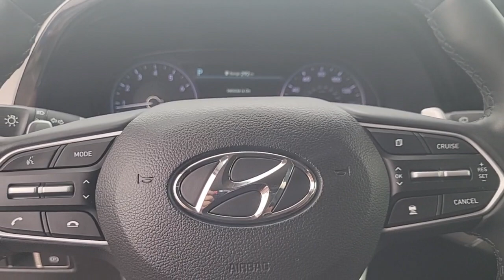2022 Hyundai Palisade St. Petersburg, Tampa, Clearwater, Palm Harbor, Largo, FL 72P965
Typhoon Silver Used 2022 Hyundai Palisade SEL available in St. Petersburg, Florida at Crown Hyundai. Servicing the Tampa, Clearwater, Palm Harbor, Largo, FL area.

Crown Hyundai
5301 34th St. N.

All prices plus sales tax tag and titling and dealer service fee of $999.00 which represents cost and profits to the selling dealer for items such as cleaning inspecting adjusting new vehicles and preparing documents related to the sale.